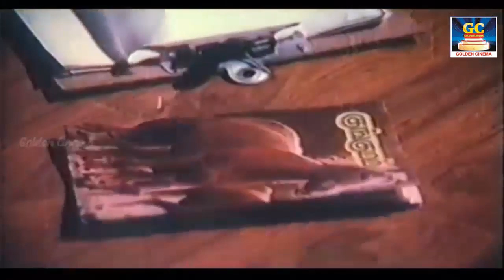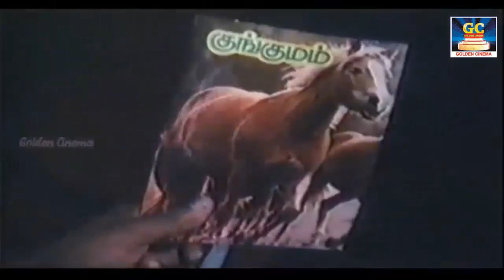நூறாவதுநாள் படத்தின் மறக்க முடியாத காட்சிகள் | Nooravathu Naan Tamil Movie Scenes | Vijayakanth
Movies
ShortFilms
Special Programs
Events
Movie News

Winner Videos